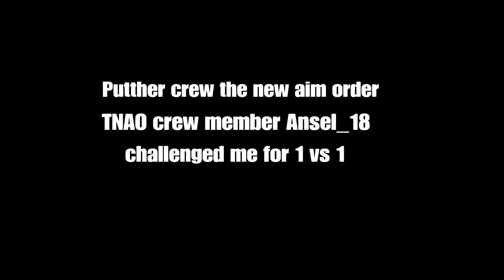GTA Online killing TNAO (4k)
putther founder of TNAO